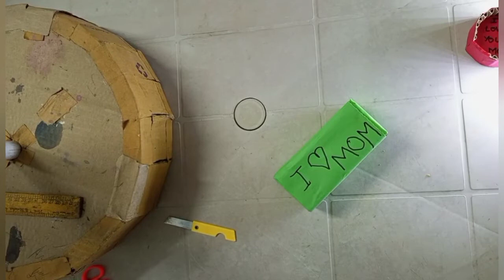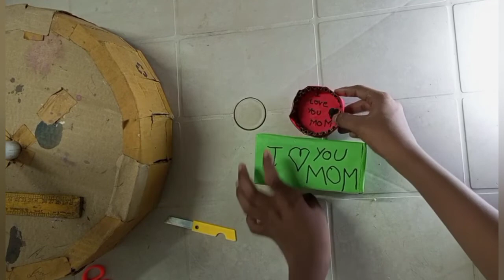how to make a mother's day gift. happy mother's day